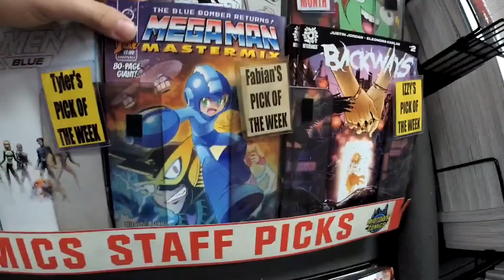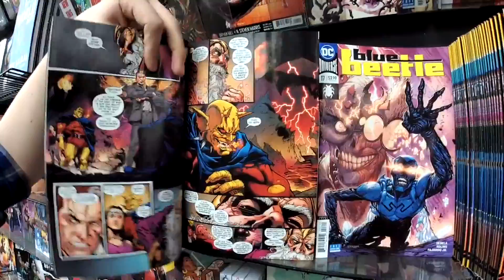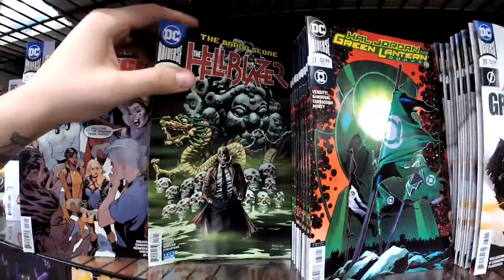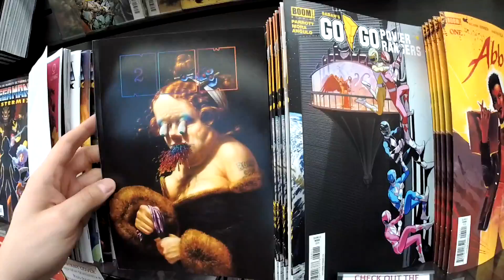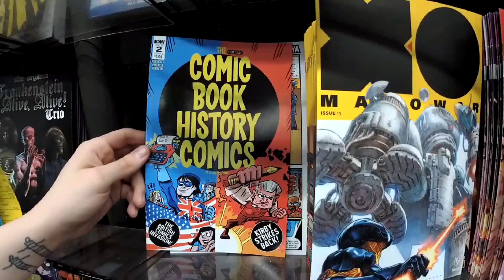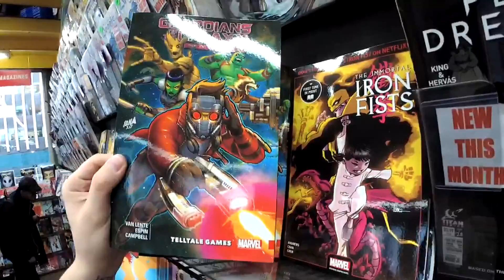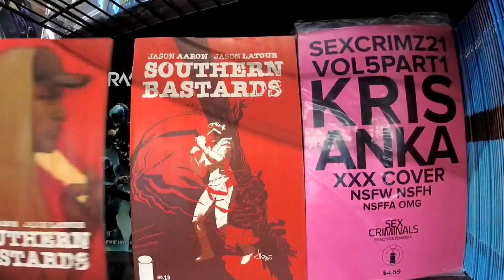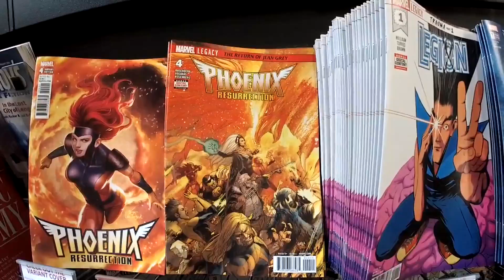Doomsday Clock, Avengers No Surrender, Phoenix Resurrection, and more on New Comic Book Day!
Henry takes us on a tour of the new release wall at Times Square showing off this week's hot new releases and must haves!